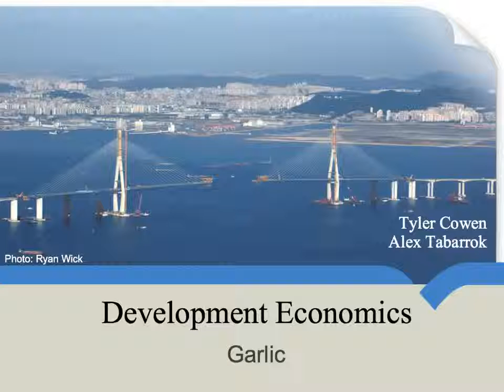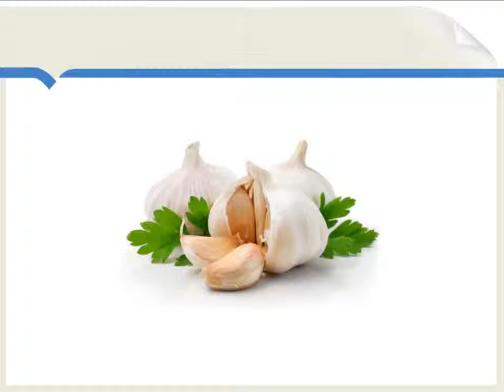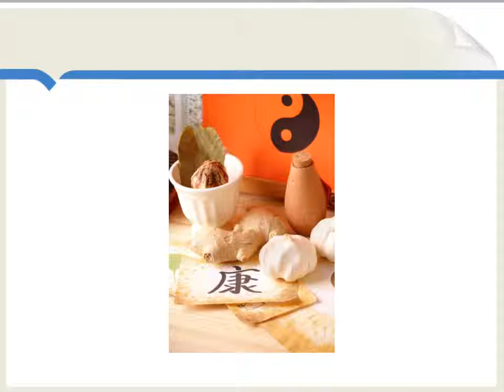Garlic (Optional)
This is a tale of both bubbles and free trade...and of garlic!